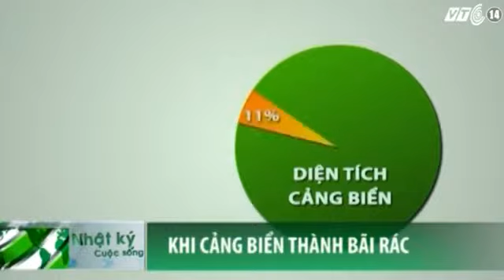Khi Cảng Biền Biến Thành Rác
Tin Tức Sự Kiện ☆═☞  Khi Cảng Biền Biến Thành Rác ☆═☞  Khi Cảng Biền Biến Thành Rác ☆═☞  Khi Cảng Biền Biến Thành Rác

(Nguồn: Truyền Hình VTC14) CẢNG BIỀN BIẾN THÀNH RÁC